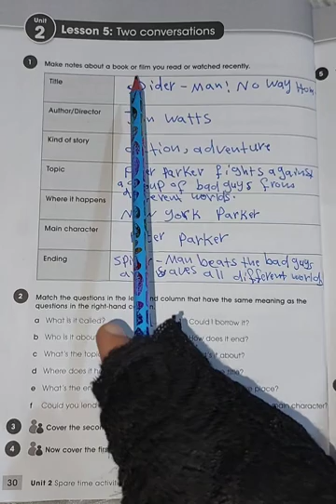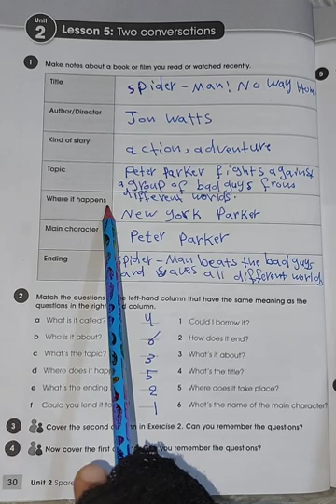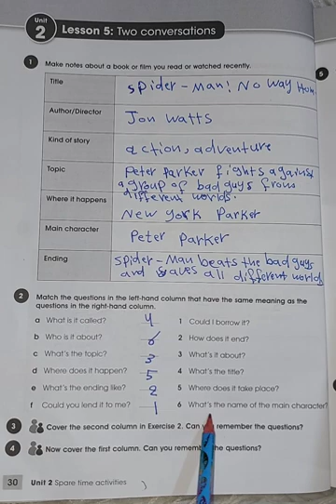اللغة الانكليزية للصف الثالث متوسط نشاط( صفحة 30/31)